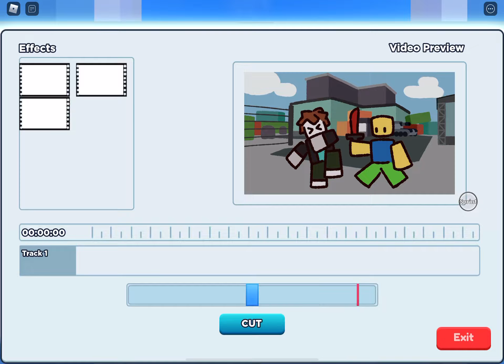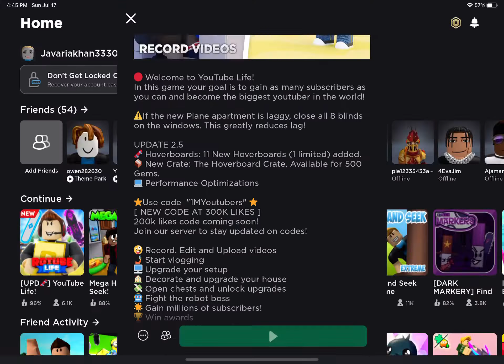YouTube life roblox part 2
Hello my name is Javaria and today i played roblox and I had fun and I buy a new mouse and new monitors and make a video and upload and go for a walk and I went to mobile shop and it was expensive but i didn’t

Buy it and and I check the new house and it was expensive but my house is building and big and I have bed and fridge and computer table and arcade and everything okay thanks for watching please like and share

And make sure to subscribe my channel press the bell button and press all button oh and i will play YouTube life roblox part 3 coming tomorrow stay soon bye everyone..?

Views

More likes

More views

Bye everyone